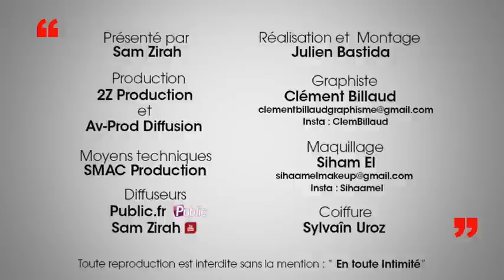En toute intimité : Dominique Duforest (La voix, Secret Story) : "Jonathan (SS 3) est mon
Dans ce troisième extrait, Sam interviewe Dominique Duforest qui incarne la voix dans Secret Story depuis 2007 !Dans cet extrait, Sam souhaite savoir si certains candidats ont énervé Dominique Duforest durant le tournage. Et sans hésitation, il répond oui !&quot;Vivian (SS 8) était dans un rôle, il le faisait tellement bien… il m’a gonflé d’une force incommensurable ! Il y avait certains garçons qui étaient indisciplinés.&quot;Quand Sam lui demande s'il rencontre les candidats en dehors de l'émission, Dominique sourit :&quot;Oui… en principe, je sélectionne un peu. (…) J’ai des petits chouchous. Jonathan (SS 3) est l’un des seuls avec qui j’ai dîné en ville après l’aventure. Qu’on se rassure, cela n’influe pas sur le jeu !&quot;Découvrez tout de suite le troisième extrait de cet entretien tiré de la nouvelle interview d’En toute intimité de Sam Zirah et réagissez ! Vous pouvez également visionner cette interview dans son intégralité
. Propos recueillis par Sam Zirah Toute reproduction interdite sans la mention Public.